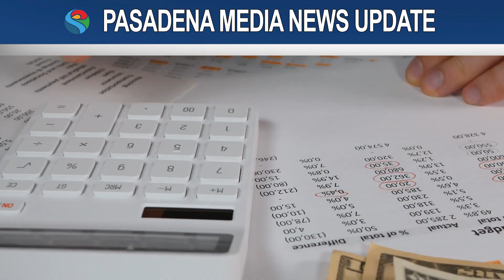PMN - VITA Tax Service at Young & Healthy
Tax season is just around the corner. Have your taxes prepared for free through Cal State LA’s Volunteer Income Tax Assistance Program at Young & Healthy in Pasadena. Appointments are available every Saturday.